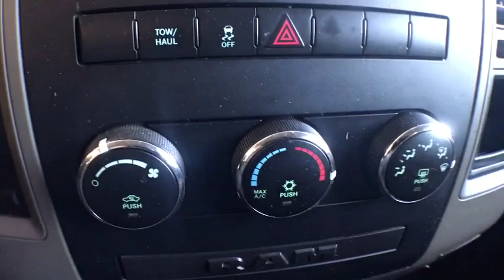2011 Ram 1500 Canton, Waynesburg, Minerva, Steubenville, Carrollton, OH, Ohio U22271A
Bright Silver Metallic Clearcoat Used 2011 Ram 1500 available in Carrollton, OH at Guess Buick Ford GMC. Servicing the Canton, Waynesburg, Minerva, Steubenville, OH area.

MOTORTREND CERTIFIED, LOOK AT THIS ONE..., Well Equipped with, Cruise Control/Speed Control, Satellite Radio/Siruis/XM, CD Player, 17 x 8 Chrome Clad Steel Wheels, 40/20/40 Split Bench Seat, Air Conditioning, AM/FM radio, Bright Front Bumper, Bright Rear Bumper, Carpet Floor Covering, Chrome Appearance Group, Class IV Receiver Hitch, Cloth 40/20/40 Bench Seat, Delay-off headlights, Exterior Mirrors Heating Element, Front & Rear Floor Mats, Front Center Armrest, Fully automatic headlights, Heavy-Duty Engine Cooling, Power door mirrors, Power steering, Power windows, Quick Order Package 26A ST, Radio: Media Center 130 CD/MP3, Rear Folding Seat, Rear step bumper, SIRIUS Satellite Radio, Speed Control, ST Popular Equipment Group, Tilt steering wheel, Variably intermittent wipers.brbrbrBUYING A CAR SHOULD ALWAYS FEEL RIGHT- Motor Trend Certified Vehicles are upgraded with a comprehensive warranty and value-added benefits for the ultimate peace of mind. Plus, with a 72- hour exchange policy and a best value guarantee, you will get the right vehicle at the right price- guaranteed. INSPECTED-All Motor Trend Certified vehicles undergo a comprehensive inspection by a Motor Trend Certified technician, anything that does not meet our rigorous national standards is repaired or replaced with state-of-the-art equipment. We are so confident in the end result that we put our name on it. UPGRADED-Every Motor Trend Certified Pre-Owned vehicle comes with at least six months of industry leading mechanical repair coverage.You will also receive the following for six months after purchase with the option to extend coverage: PAINTLESS DENT & DING REPAIR: EasyCare Paintless Dent Repair keeps your car looking new, and adds to its trade-in value, by erasing small dents or dings from painted sheet metal surfaces without harming the factory finish. KEY & KEY FOB REPLACEMENT: In the event that you lose your key or get locked out of your car, EasyCare Key Care will repair or replace them. As for the rest of the keys on your key ring? We will take care of that too. ROAD HAZARD TIRE & WHEEL: Repair or replacement of tires and/or wheels that are damaged due to road hazards on public roadways. COSMETIC WHEEL REPAIR: Unlimited repairs on cosmetic damage to alloy or steel wheels. Includes abrasions, scratches, and scrapes to the wheel or rim. WINDSHIELD REPAIR: Repair of the front windshield chips and cracks up to two inches in diameter. ROADSIDE ASSISTANCE: A toll-free call dispatches emergency assistance, and/or provides emergency towing, battery jumpstart, fuel delivery and flat tire service. Guess Motors Inc 457 Steubenville Road SE Carrollton, Ohio 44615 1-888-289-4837.